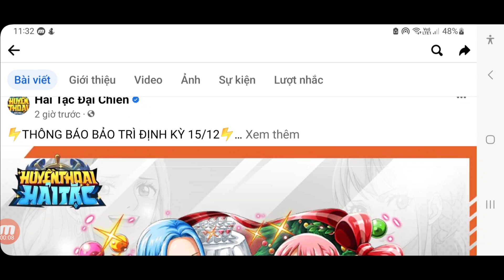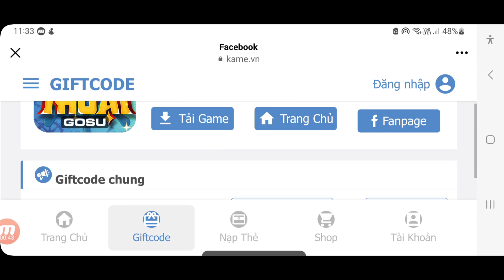Săn Qua Hốt Code Huyền Thoại Hải Tặc Mới | Sự Kiên Mới Có Gì Ngon Lên Chơi Sao | ttđp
1 like, 1 comment, 1 share là động lực giúp mình làm những vidieo tiếp theo!
HUYENTHOAIHAITAC
Q3SV4U8J6GN1D